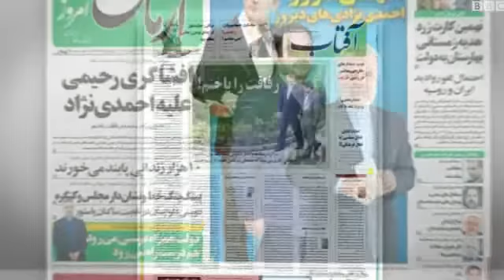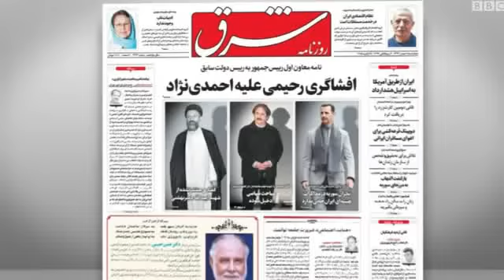واکنش‌ها به انتشار نامه محمدرضا رحیمی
واکنش‌ها به انتشار نامه محمدرضا رحیمی، معاون اول رئیس جمهوری سابق ایران همچنان ادامه دارد. امروز برخی از نمایندگان با امضای نامه‌ای خواهان اعلام اسامی ۱۷۰ نامزدی شدند که آقای رحیمی گفته برای فعالیت‌های انتخاباتی شان از او پول دریافت کرده‌اند.